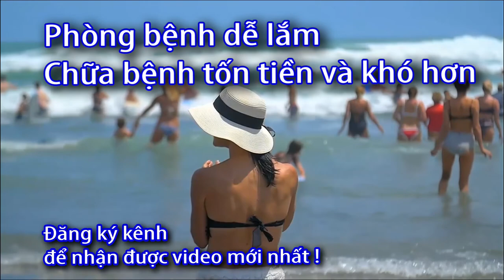Máy đo huyết áp loại nào tốt - 0933443680 - Sức Khỏe 60 Giây